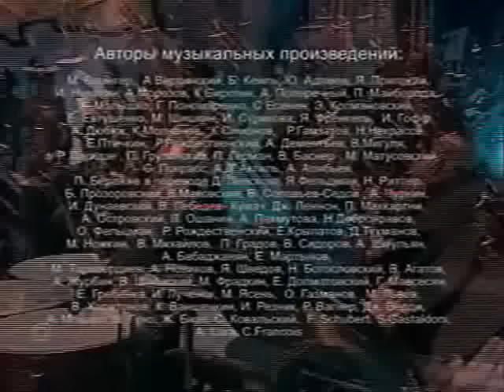Иосиф Кобзон - Я люблю тебя, жизнь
Иосиф Кобзон - Я люблю тебя, жизнь (Э.Колмановский - К.Ваншенкин)

В сопровождении Академического ансамбля песни и пляски внутренних войск МВД России (художественный руководитель и главный дирижер - народный артист России генерал-майор Виктор Елисеев)

Я ЛЮБЛЮ ТЕБЯ, ЖИЗНЬ

            М.Бернесу

Что само по себе и не ново,
Я люблю тебя снова и снова.

Вот уж окна зажглись,
Я шагаю с работы устало,
И хочу, чтобы лучше ты стала.

Мне немало дано -
Ширь земли и равнина морская,
Мне известна давно
Бескорыстная дружба мужская.

В звоне каждого дня,
Как я счастлив, что нет мне покоя!
Есть любовь у меня,
Жизнь, ты знаешь, что это такое.

Как поют соловьи,
Полумрак, поцелуй на рассвете.
И вершина любви -
Это чудо великое - дети!

Вновь мы с ними пройдем,
Детство, юность, вокзалы, причалы.
Будут внуки потом,
Всё опять повторится сначала.

Ах, как годы летят,
Мы грустим, седину замечая,
Жизнь, ты помнишь солдат,
Что погибли, тебя защищая?

Так ликуй и вершись
В трубных звуках весеннего гимна!
И надеюсь, что это взаимно!

Юбилейный концерт Иосифа Кобзона - 70. Москва, Кремль, 11 сентября 2007 года
Anniversary concert by Iosif Kobzon - 70. Moscow, the Kremlin, September, 11. 2007